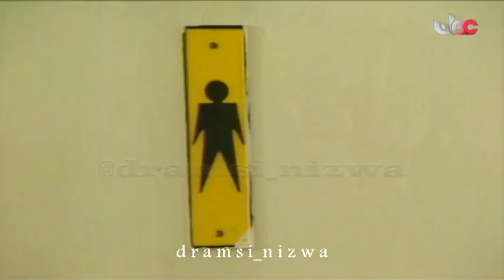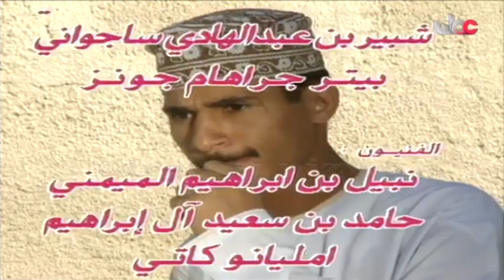المسلسل العُماني عايش زمانه °أبو الخير° الحلقة 14 إنتاج 1994م